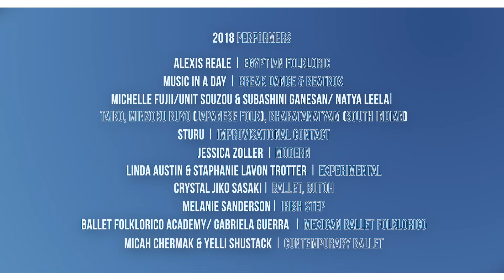2018 Ten Tiny Dances